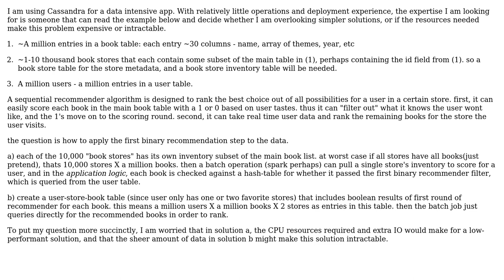Software Engineering: Economics of scaling, denormalizing NoSQL for personalized content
With thanks & praise to God, and with thanks to the many people who have made this project possible! | Content (except music & images) licensed under CC BY-SA | Music | Images & others | With thanks to user Arthur Hv user Ar415 and the Stack Exchange Network Trademarks are property of their respective owners. You are responsible for your own actions.